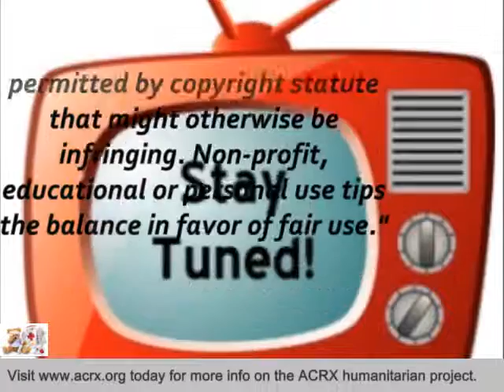Joyland Pre School Receive Tribute & Medication Help By Charles Myrick of ACRX